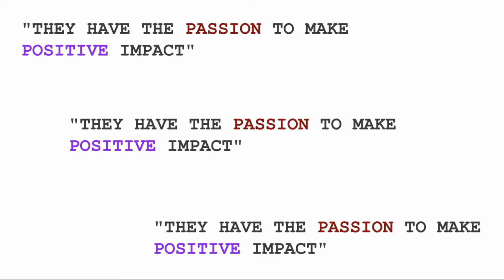WHY THEY ARE GREAT ? WHAT MADE THEM GREAT ? WORLD GREAT LEADERS |InterviewDOT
Engage in honest, open communication.
Connect with your team members.
Encourage personal and professional growth.
Keep a positive attitude.
Teach employees instead of giving orders.
Set clear employee goals and expectations.
Give direct feedback about performance.
Ask for feedback on your leadership.

What are 5 qualities that make a good leader?
5 Essential Qualities of a Good Leader
Communication.
Vision.
Empathy.
Accountability.
Gratitude.

What are 4 skills that a good leader should have?
There are many different leadership skills required in the workplace, but the most in-demand ones include:
Active listening.
Empathy.
The ability to share clear messages and make complex ideas easy to understand for everyone.
Strategic thinking skills.
Creativity.
The ability to inspire and convince others.
Flexibility.

What are 3 qualities that make a good leader?
Bildergebnis für how to become great leader
The most important qualities of a good leader include integrity, accountability, empathy, humility, resilience, vision, influence, and positivity. “Management is about persuading people to do things they do not want to do, while leadership is about inspiring people to do things they never thought they could.”

More commitment from employees: people happily follow leaders whose vision helps them get closer to their goals (both personal and professional).
Improve productivity: when employees feel good both mentally and emotionally, they work harder and more proactively.
Nurture future leaders: knowing your people to the core helps you spot potential leaders early on.
Build a cohesive team: a great leader is the glue that keeps a team together, working for a shared goal.

When you’re an individual contributor, your ability to use your technical expertise to deliver results is paramount. Once you’ve advanced into a leadership role, however, the toolkit that you relied on to deliver individual results rarely equips you to succeed through others. Beware of falling into the logical trap of “if I can do this work well, I should be able to lead a team of people who do this work.” This would be true if leading others were akin to operating a more powerful version of the same machinery you operated previously. But it’s not; machinery doesn’t perform better or worse based on what it thinks about you and how you make it feel, while humans do.

Occupying a leadership position is not the same thing as leading. To lead, you must be able to connect, motivate, and inspire a sense of ownership of shared objectives. Heightening your capacity to lead others requires being able to see how you think and act, and how your behavior affects others. Leading well requires a continuous journey of personal development. Yet people in leadership roles often eschew the long and challenging work of deepening self-insight in favor of chasing after management “tools”— preferably the “quick ’n’ easy” kind, such as personality type assessments that reduce employees to a few simplistic behavioral tendencies, or, for example, implicit bias workshops that are used as a band-aid solution for systemic discrimination, or stack ranking systems that purport to identify the best talent by requiring managers to compare employees to each other. Instead of being a short cut to effective leadership, this mechanistic approach is more often a dead end that misdirects leaders’ attention away from the linkage between their own behavior and employee outcomes.

As an example, I worked with an organization that had disengaged employees and frustrated managers who wanted to instill greater commitment and accountability in their teams. A few years earlier, the firm had overhauled its performance management system. The centerpiece of the new solution was a system that prompted managers to enter performance goals and ratings for their direct reports, schedule performance review meetings, and complete the annual performance appraisal process within a specified time period. When managers completed performance appraisals on time and the ratings they gave fit the target distribution,  its sponsors claimed that the system had increased precision and accountability in performance management. What the system’s dashboard didn’t show — and its sponsors failed to appreciate — was that implementation had accompanied a downward spiral of employee morale and engagement. Employees reported that their managers didn’t appreciate their value and were uninterested in their development. Many were on the lookout for new opportunities elsewhere. For their part, managers felt that the organization made performance management cumbersome. They were also blind to their own contributions to a workplace climate that weakened commitment and accountability.